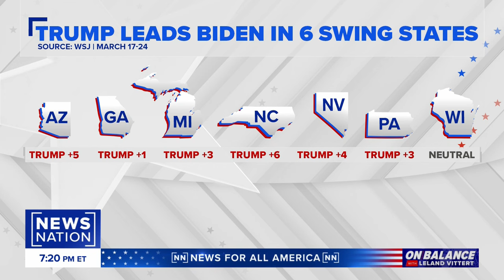Bill Clinton’s lessons for Joe Biden’s re-election campaign | On Balance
Political consultant Hank Sheinkopf, whose clients once included Bill Clinton, says today is a “very different” world from the 1990s, and so is the Democratic Party. “Bill Clinton understood that you fight a fight. The Democrats understand that you talk a fight.”  And Sheinkopf says that’s not how campaigns are won. Also a problem: Many blue collar states that back Clinton are now home to Trump supporters — people who are angry that the old blue-collar America no longer exists.